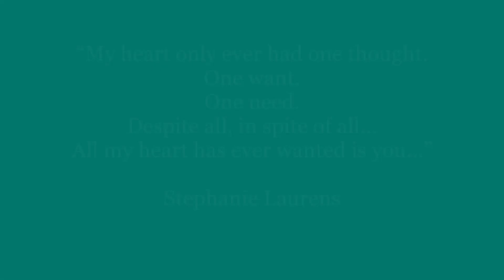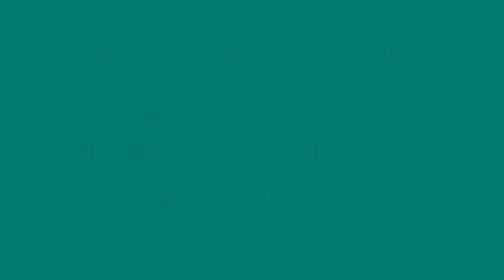"God Only Knows" Performed by The Beach Boys - “TGaMM” TV series fan video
I created this video for Susan. She will know what I mean. That scene you asked about! I have included it for you. One of many such...

The party truly does go on eternally…